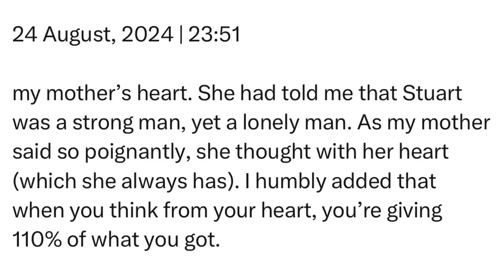Saturday | 24 August, 2024 | 23:51